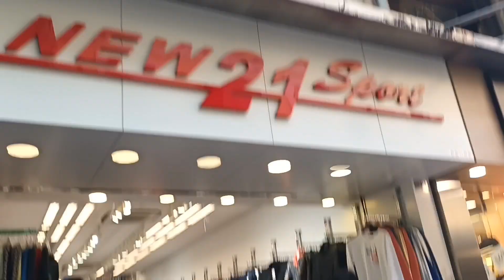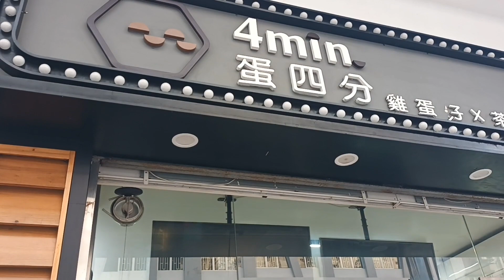WINDOW SHOPPING KAMI NI MISTER|NAGHANAP NANG JACKET WALANG MAGKASYA!|PASKO NA SA MACAU|NILYN&KYLE